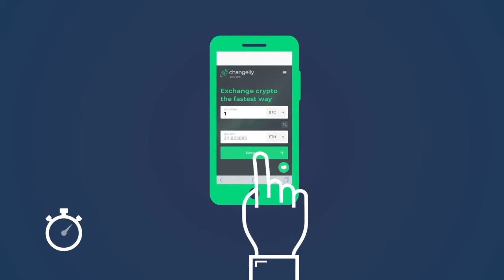Changelly.com - Troca rapida de criptomoedas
CHANGELLY - Troque criptomoedas de maneira mais rápida
Troca supersônica de cripto para cripto e Fiat para cripto